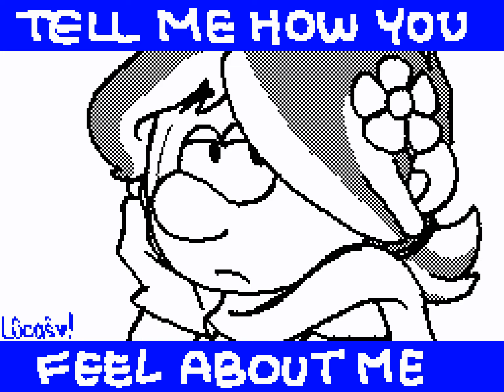[SUDOMEMO] Flipnote by Luca$♥! 29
These beauti smurfs are mine~ I love this song so I felt the need to do a flip with these two.
Visiten mis paginas ^^